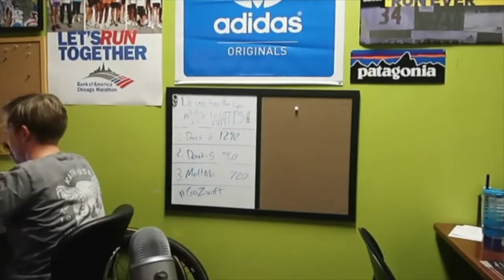Vlog 20 RoadtoLeadville Nice is Free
Be nice
We need to have compassion for others
When you invest your soul in others
It hurts when you see anger
It hurts
It makes me want to hide